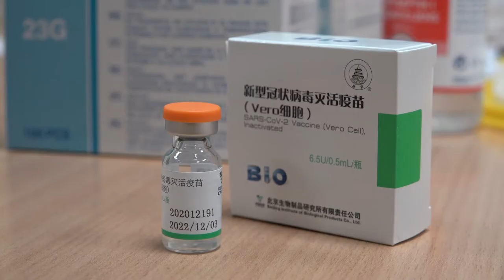IMUNIZACIJA NA PUNKTOVIMA, ALI I NEPOKRETNIH OSOBA NA TERENU